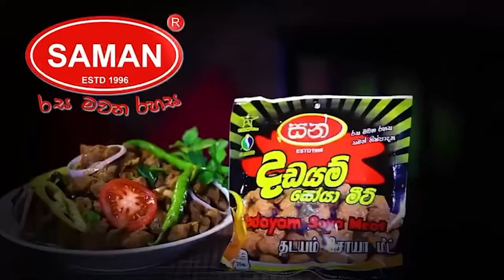පාස්කු විමර්ශන හරියට කරන්න නම් මෙන්න මේ ආයතන සුද්ද කරලා ඉන්න | සිවිල් සංවිධාන ජනාධිපතිගෙන් ඉල්ලයි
පාස්කු විමර්ශන හරියට කරන්න නම් මෙන්න මේ ආයතන සුද්ද කරලා ඉන්න | සිවිල් සංවිධාන ජනාධිපතිගෙන් ඉල්ලයි | දැන් පොරොන්දු ඉටු කරන්න කාලේ හරි